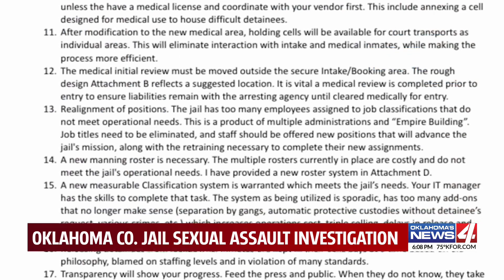Oklahoma County Jail inmate allegedly sexually assaulted by cellmate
Investigators at the Oklahoma County Jail are investigating an alleged sexual assault that happened in a cell earlier this month.